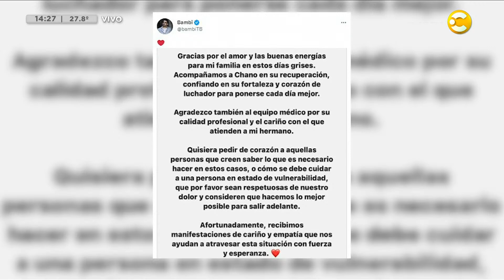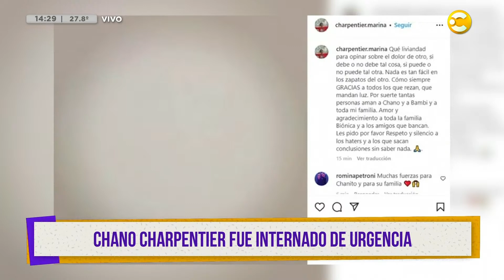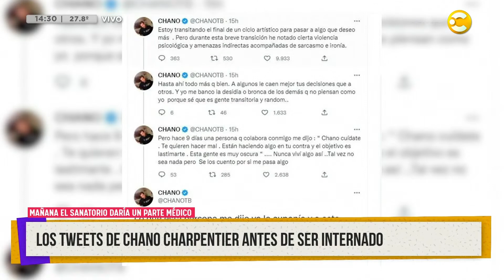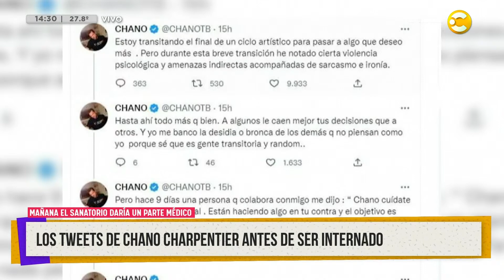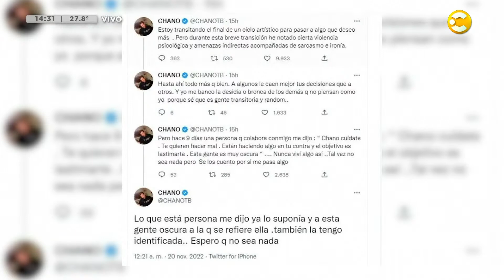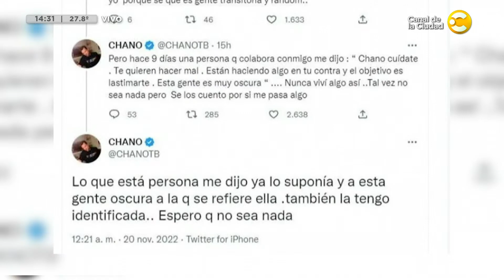Chano Charpentier internado de urgencia │ ¿QPUDM? │ 20-02-23